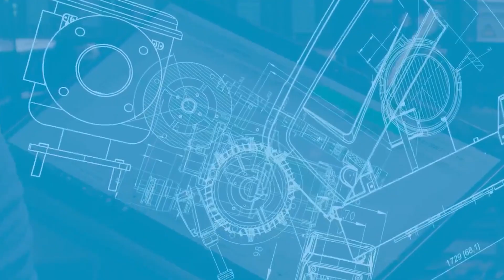Compressores elétricos portáteis E-AIR. Ideais para aplicações subterrâneas.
Em aplicações subterrâneas, tanto em construção civil quanto mineração, é possível levar o ar comprimido para próximo de suas aplicações, sem necessidade de longas tubulações e com total segurança para seus operadores. Descubra a solução neste vídeo, curta e compartilhe!